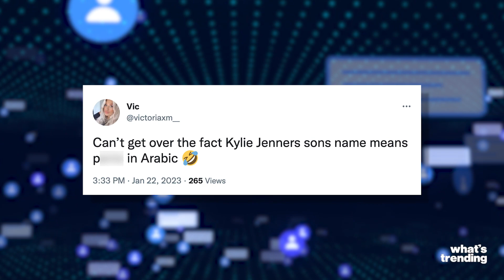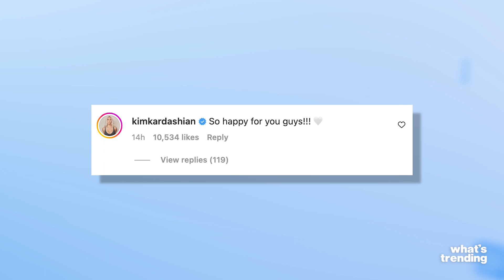Paris Hilton Receives Backlash After Surprise Baby Announcement | What's Trending Celeb Scoop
Paris Hilton receives backlash along with well wishes after her surprise baby announcement, Miley Cyrus' sister discusses all of those wild theories about Liam Hemsworth in her new hit "Flowers," and we now know why Kylie Jenner chose to name her son Aire.